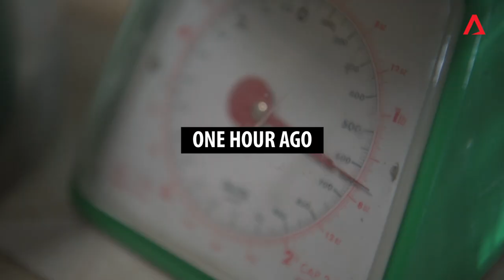Eurasian Putugal | Vanishing Home Recipes | CNA Insider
Putu-what? It's blue, it's yummy - and it's a conversation starter. That's all the reason you need to try this lesser-known Eurasian dessert.